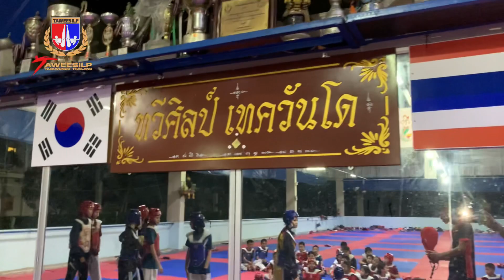Taekwondo workout training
🥋By Master Taweesilp Khamnuan
 7th Dan Black Belt (KUKKIWON)

Headcoach of Taweesilp taekwondo gyms

Facebook  : Master Khem Taweesilp

FB Fanpage 1 :  Taweesilp Taekwondo Thailand

FB Fanpage 2: Master KHEM Taweesilp Taekwondo

If you like this video. You might be interested